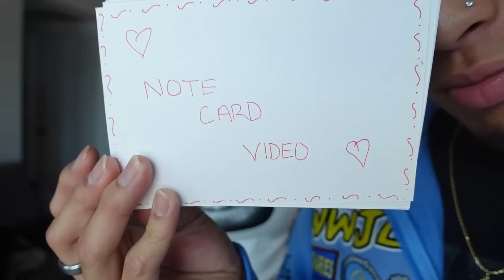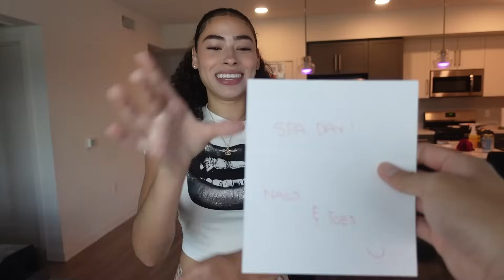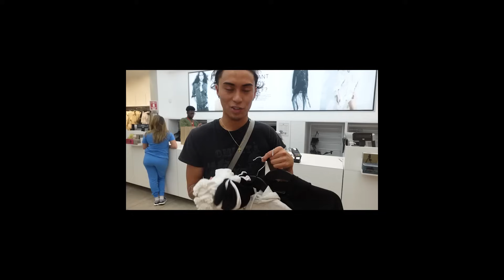Letting NOTE CARDS Plan Out My Fiancé's Day! *BAD IDEA*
Our newest piece “He Has Risen” is OUT NOW!

WE LOVE YOU ALL AND WE WISH YOU A BLESSED MORNING / DAY / NIGHT 🙏🏽